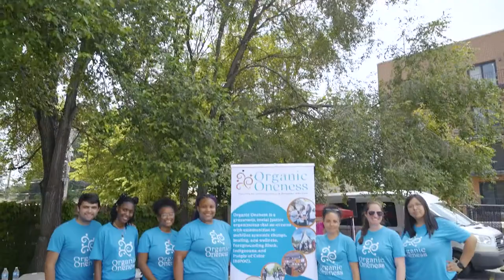Bronzeville Bike Tour: Chicago Race Riot of 1919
We hope you enjoy excerpts from the 3rd Annual Chicago Race Riot of 1919 historic bike tour in Bronzeville. Over 488 people registered via Eventbrite and contributed over $3,400 in donations toward our goal to install historical markers in the 38 locations of individuals killed during the riots. We want to raise our appreciation for 300 plus bikers and the 40 trolley riders who didn't let high heat and humidity dissuade them from participating in our 3rd annual event.

We sincerely appreciated the vital contributions from Mr. Dan Duster, Dr. Kim Dulaney, Dr. Eve Ewing, and Dr. Lance Williams. Speaking of Eve, we want to send her a special thanks for her continued support. CRR19 was able to raise over $1,000 from her book and t-shirt sales which will be used for the fabrication and installation of the art.

Gratitude to Chicago Military Academy and STEM High School for hosting our event across the street from their essential, historic Bronzeville institution. As always, we appreciated Pastor Chris Harris, Alderman Sophia King, Cook County Board President Toni Preckwinkle, 3rd District County Commissioner Bill Lowry, and Lt. Governor Juliana Stratton for pre-ride and post-ride remarks.

Thanks to the Major Taylor Cycling Club of Chicago, SAFE Ambassadors, Chicago Police Department, Robin Robinson, and the Lt. Gov's security detail for keeping us safe while riding. We were pleased to use this year's post-ride event to unveil prototypes of the historical markers created by FCA's Project FIRE youth artists. We aim to continue to receive input and guidance from the City Departments of Cultural Affairs and Special Events and Transportation to make our vision a reality.

This was all possible because of the generous donations from The Wayfarer Studios Foundation, Draper & Kramer, Spiritual Assembly of the Baha'is of Chicago, the Chicago Center for Youth Violence Prevention at the Crown Family School, Engage Civil Incorporated, Niantic, DuSable Museum, Greater Bronzeville Community Action Council, Bright Star Community Outreach,  Illinois Humanities, Thrive Chicago,and the Chicago Teachers Union.